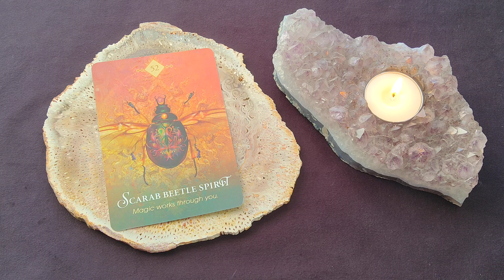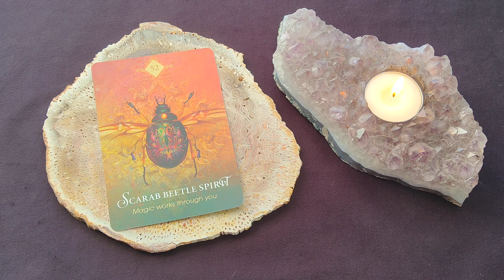Daily Spirit Animal Reading ~ Jan 28, 2023 ~ Mystic Door Tarot ~ SPIRIT ANIMAL OF THE DAY!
Here is your Daily Spirit Animal Energy Reading for January 28, 2023
🙏 Scarab Beetle Spirit